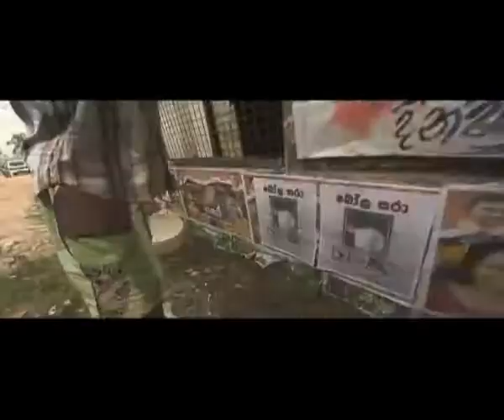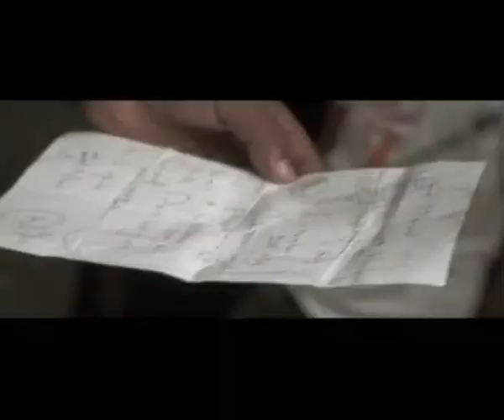Gemak Deela - Iraj from DiLisiDiLisi.com (Original Video)